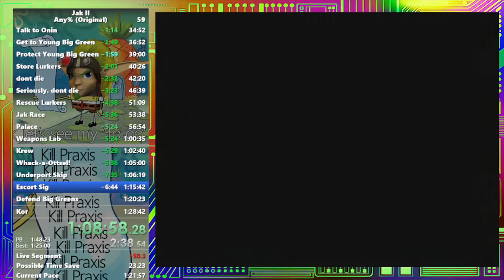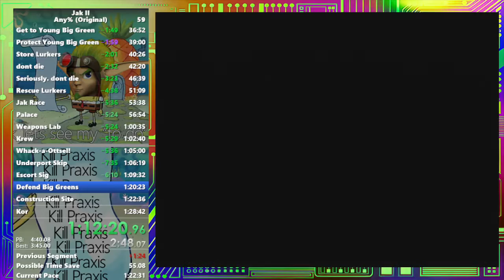Jak 2 Any% 1:20:35 (PS2)